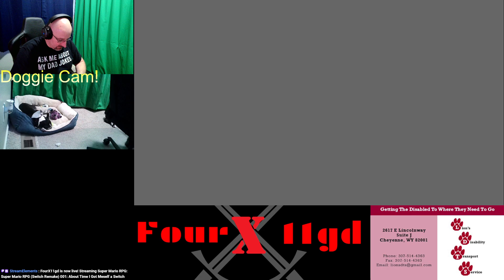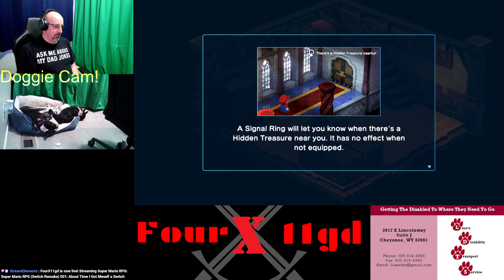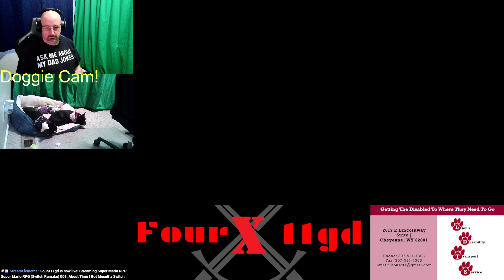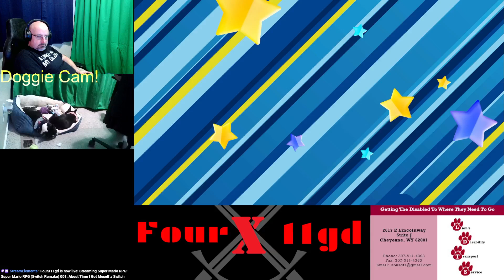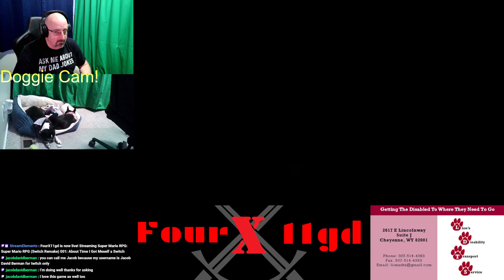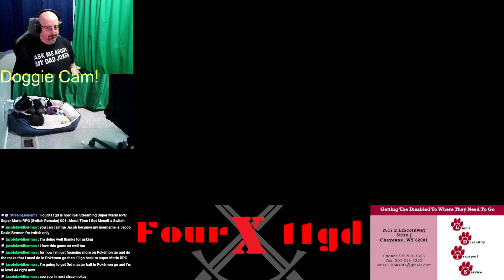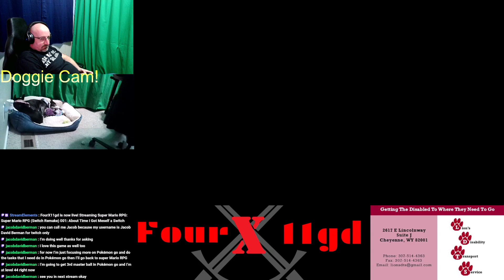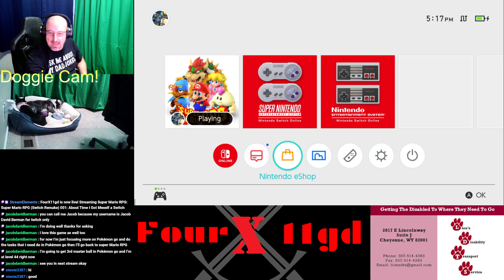Super Mario RPG (Switch Remake) 001: About Time I Got Meself a Switch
If your looking for a cause to support, rather than me, the Non Profit
Lion's Disability Transport Service: